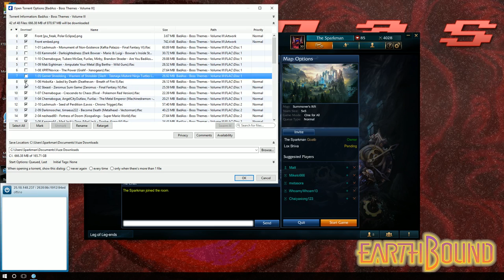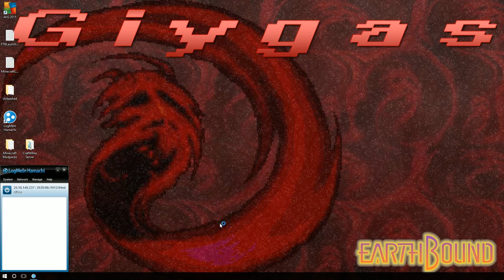Adventures of Spork and Moog - All For One!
Sporky likes to game! COME GAME WITH SPORK